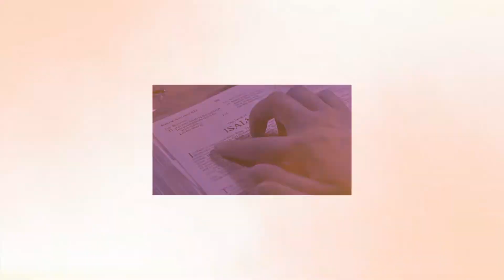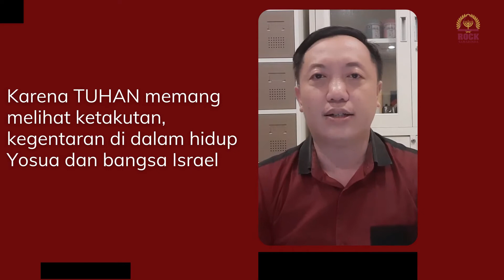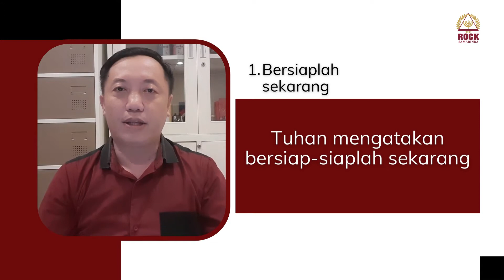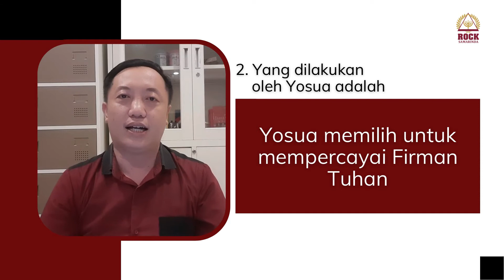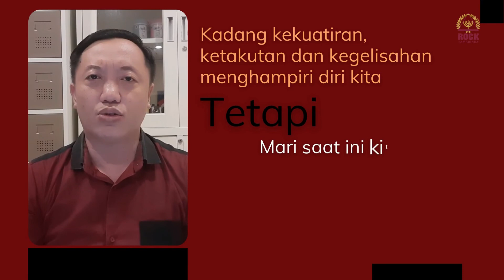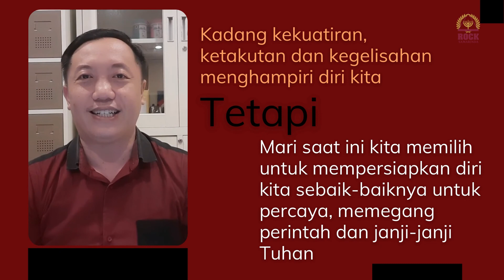Kuat Dan Teguh by Ps. Yopi Susanto | Daily Devotion 7th July 2021